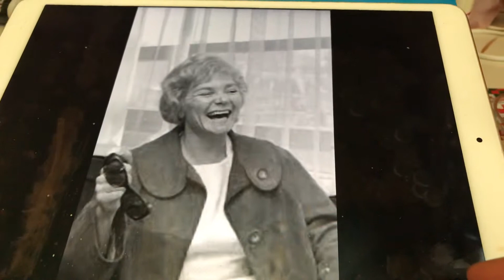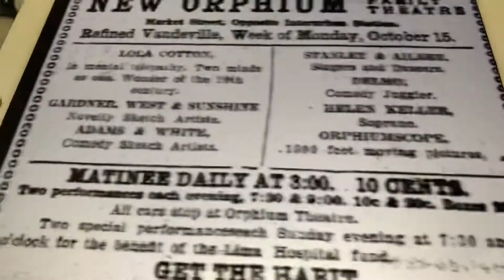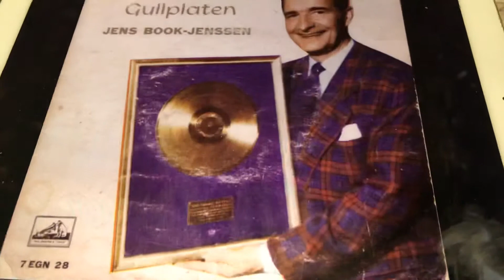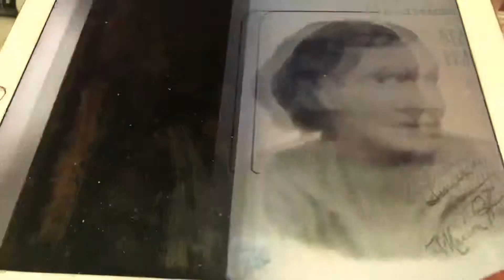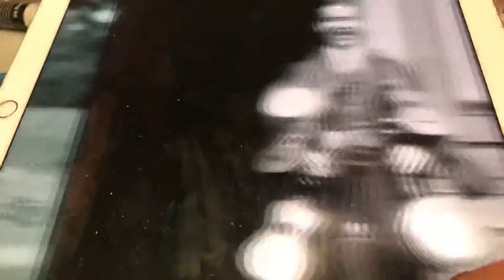Alexander’s ragtime band Collins and Harlan